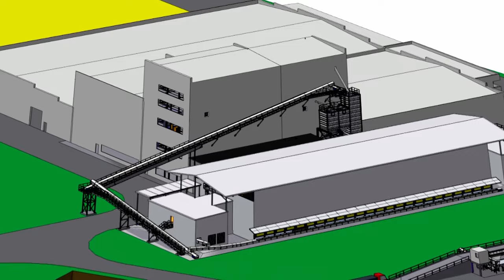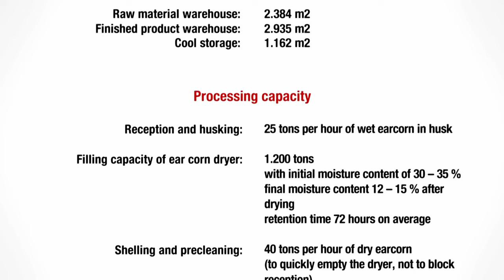Ear Corn Processing Plant GB comments HQ GB@GB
Time lapse video of the erection of a major turnkey maize seed plant. Cimbria has supplied and erected the complete facilities for Saatbau Linz in Geinberg, Austria.

At Cimbria we have built up market-leading specialist knowhow within the development of solutions – all the way from processing lines to turnkey projects. Thousands of complex grain and seed turnkey installations around the world, operating under widely different conditions with a broad variety of products, are based on our own research and development over a period of more than sixty years. This, together with our strong focus on a healthy working environment, wide-ranging flexibility and return on investment, has provided Cimbria with the leading position on the global market that the company enjoys today.

When we design turnkey plants, particular knowhow is used to create a total overview. This results in solutions that ensure that all parts of a plant are coordinated in an optimum manner – and that daily operations and subsequent after-sales service and maintenance are as straightforward as possible.

Plant design
Each and every process - from harvesting to the final use of the grain – requires specialist knowledge, whether intended for seed grain, human consumption, animal fodder or other applications.

Project design and engineering are key words in this respect, and Cimbria has the full in-house competence for producing plant design for seed and grain drying, processing and storage, port terminals and feed mills.

Project design and engineering are carried out by experienced in-house staff, consisting of mechanical, process, structural steel, civil and electrical and software engineers.

Do you need some advice?
Please contact Cimbria for any questions you may have concerning our company, products or services.

You may contact the headquarter, select a local office or fill in the contact form at our and we will reply as soon as possible.